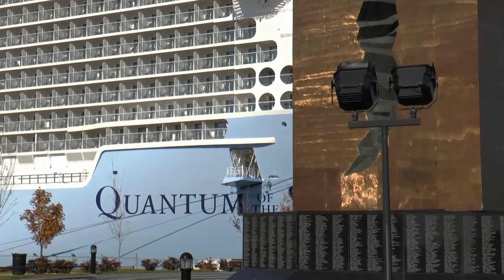Landing in LGA with Spectacular Views of New York!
Amazing flight over New York that you probably never seen THIS WAY...